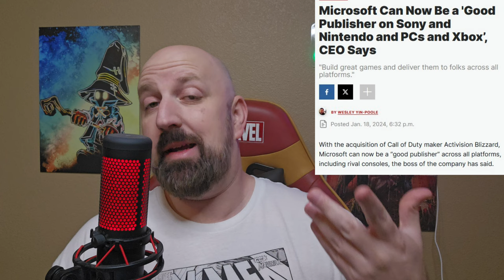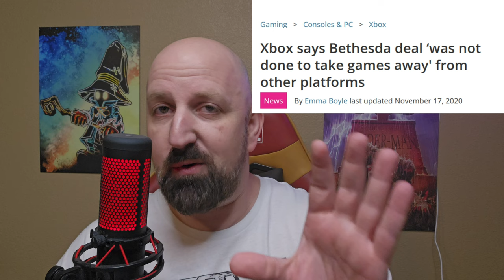Xbox Games On PlayStation 5 Confusion | Fanboys Should Blame Microsoft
Today I go over the latest 1st party salt from Xbox fanboys!

$Xvault77